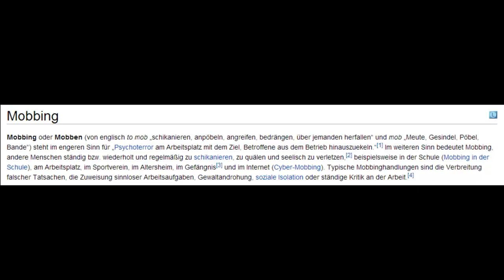Mobbing | Diskriminierung in der Öffentlichkeit? | Let's Talk #002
Entschuldigung Leute, dass ihr nur ein Bild der Erde seht, aber es ist nicht leicht Bilder zu finden und auch nicht schön anzugucken. Auch ist die Musik in der Mitte des Videos einfach aus das tut mir Leid aber mein Renderprogramm hat angezeigt da wäre Musik.

Mobbing kennt jeder. Überall gibt es Mobbing, nicht nur in der Schule, sondern auch am Arbeitsplatz. Meist ist es eine ganze Gruppe von Leute gegen eine Person, so dass es nur Hilfe von Außen geben kann. Viele Leute denken irgendwann an Selbstmord ... da sie den Druck nicht aushalten. Deshalb muss man als Außenstehender etwas dagegen tun, nicht einfach nur zugucken ... man muss die Initiative einleiten und den Opfern helfen.

Bitte gebt mir Feedback, damit ich weiß was ich nächste mal besser machen könnte.